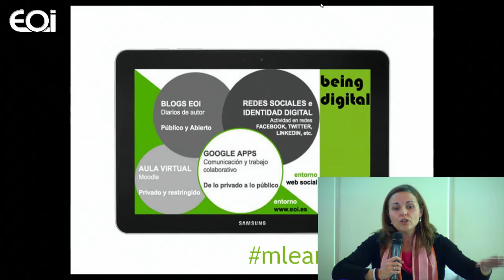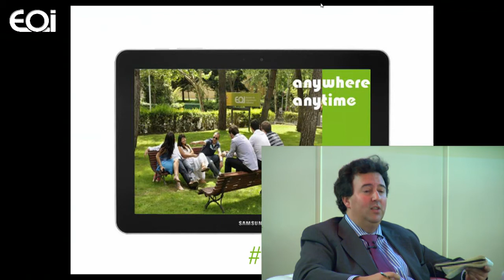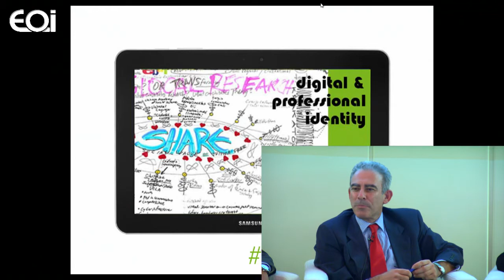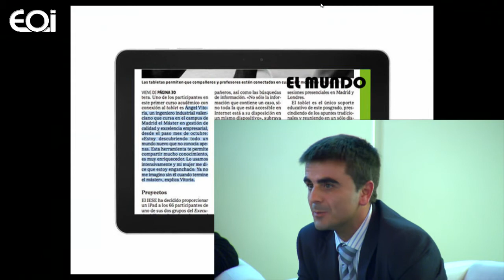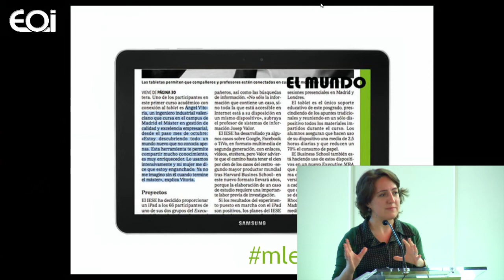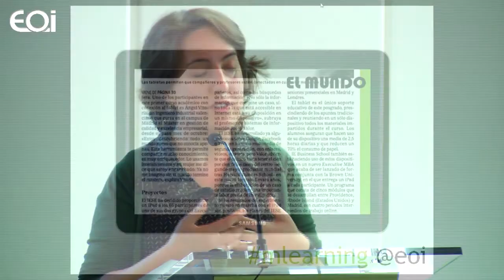Entrega de tablets alumnos de postgrado EOI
Acto de presentación mlearning y entrega de tablets a los nuevos alumnos de postgrado en EOI